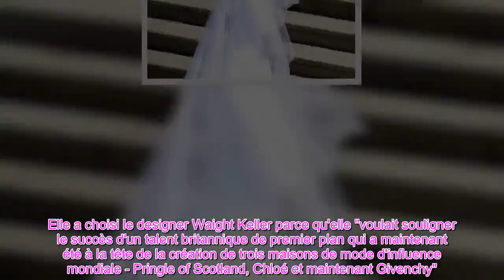👑Comment la robe de mariée de Meghan Markle a capturé Internet pour inspirer les futures mariées